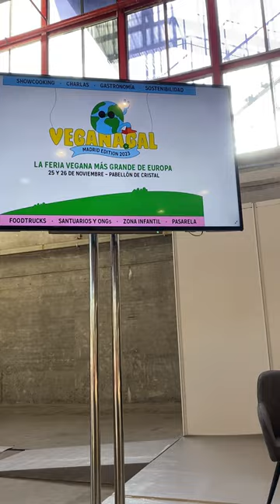Charla de Laura Luengo Mata en la Veganagal 2023.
Palabras que te van a inspirar 💚
Este vídeo es la charla de Laura Luengo Mata, presidenta y cofundadora de Fundación Santuario Vegan, en la feria Vegana.gal de este fin de semana.
Este fin de semana muchas personas preguntasteis por Laura, que solo pudo estar el sábado por la mañana. Y como seguro que os habría encantado asistir a su charla, aquí os la dejamos.
Por favor, ayúdanos a conseguir todo el dinero para adaptar el nuevo terreno y poder ir allí. Para que al fin los animales estén seguros y protegidos y tengan un hogar que les pertenece. Tenemos el corazón roto y te necesitamos más que nunca 🙏
► AYÚDANOS a cambiarnos de terreno: